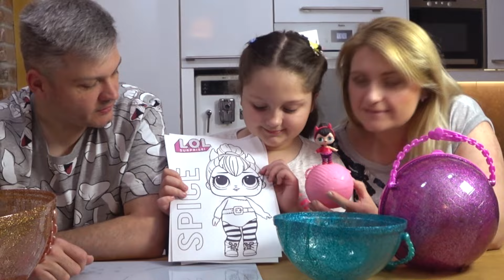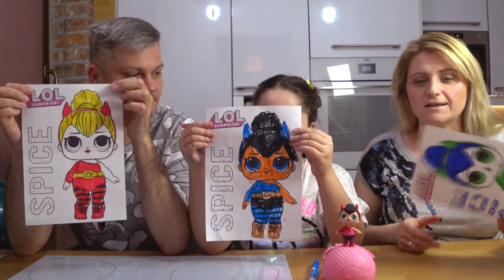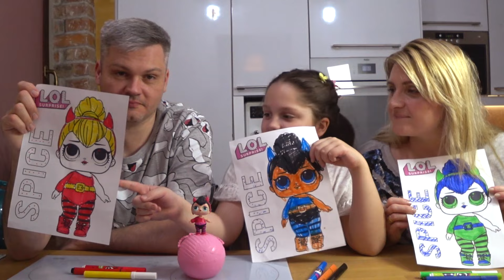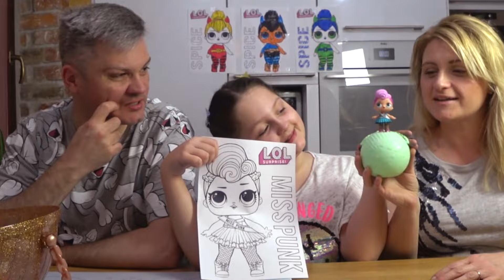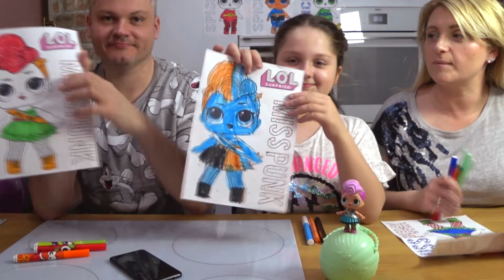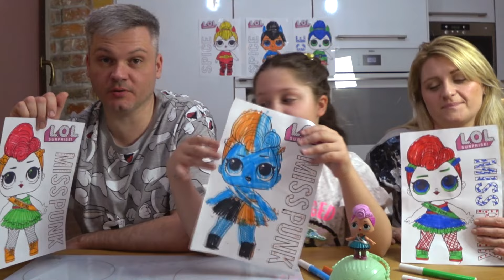3 MARKER CHALLENGE 😜 LOL SURPRISE 💕DZIĘKUJEMY ZA 90000 SUBSKRYPCJI!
💕 KOCHANI! Dobijemy do 💯 tyś SUBSKRYPCJI??? 😚 Wierzę w Was 😘

DZIĘKUJEMY Wam za 90.000 SUBSKRYPCJI! 😘😘😘 i z tej okazji nagraliśmy dla Was 3 MARKER CHALLENGE 😃 L.O.L. SURPRISE 💕
Chcesz dowiedzieć się jakie laleczki LOL kolorowaliśmy i jak wyglądały? Oglądaj filmik do końca 😘

💙 Moje filmiki z L.O.L. SURPRISE 😘